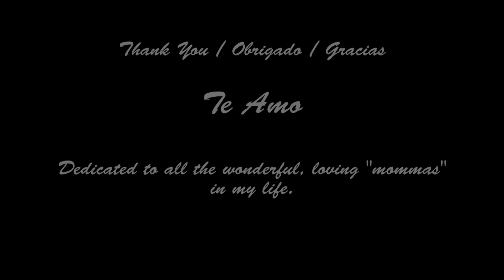Mom - Sebastkin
A movie dedicated to Sebastkin's mother and all the special motherly figures in his life.  It's been a heck of a journey this far.  This is just the beginning.